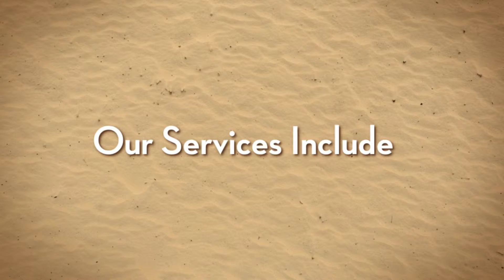Commercial General Liability Jupiter Florida 561 642 2886